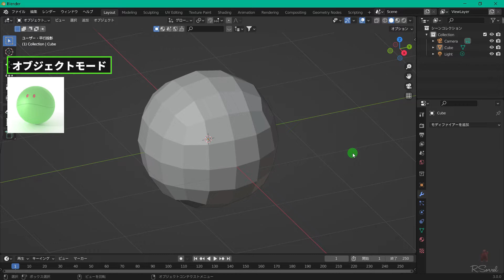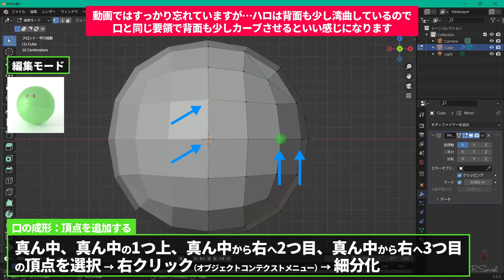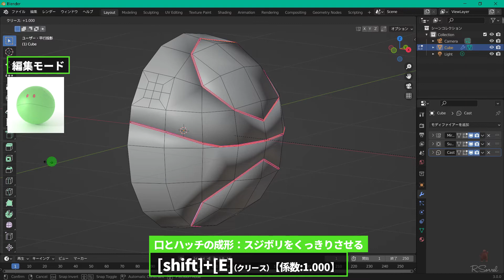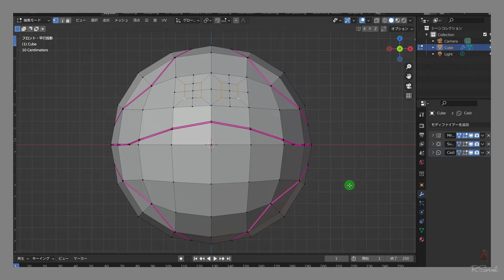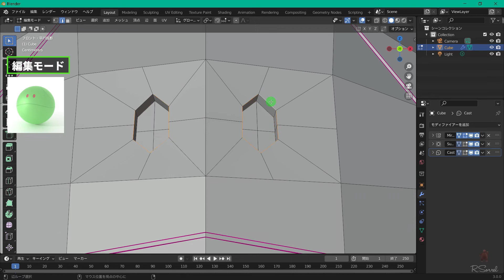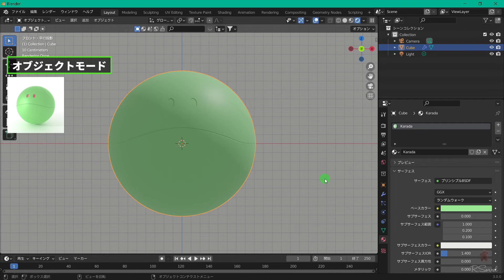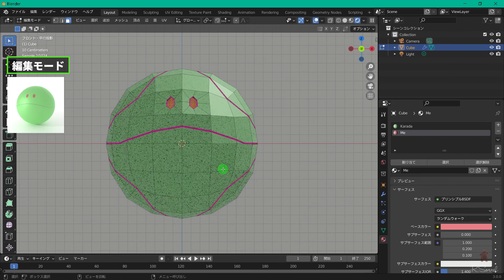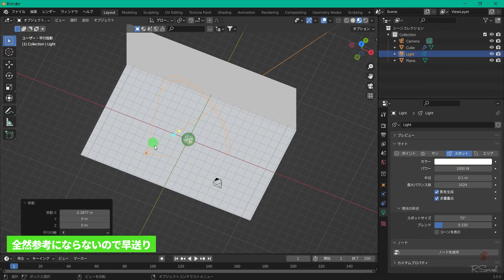［Blender3.0.0］ハロの作り方［ガンダム］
本動画の内容を模範したものの商標利用を禁止します。
投稿者はBlenderについて専門学校などで学んだことはありません。
本動画はあくまで投稿者が個人のできうる範囲で試行錯誤した結果の情報です。
（≒最適解ではない可能性が大いにあります）
初心者向けのBlenderでのハロの作り方です。
なんか違うなと思ったらそれは個体差です。
※✕:プリンシ"ブ"ルBSDF　○:プリンシ"プ"ルBSDF
00:00　さいしょ
00:12　ざっくりモデリング：本体
00:28　ざっくりモデリング：ハッチ
02:01　ざっくりモデリング：口
02:27　ざっくりモデリング：目
03:09　細部のモデリング：本体
03:53　細部のモデリング：口
04:16　細部のモデリング：スジボリ加工
06:31　細部のモデリング：目
08:23　マテリアルの設定：準備
08:40　マテリアルの設定：本体
09:35　マテリアルの設定：目
10:51　マテリアルの設定：スジボリ
11:59　撮影のセッティング
12:04　さいご
Blender｜Blender Foundation
💻作業環境
└Blender3.0.0
└PC   OS：Windows10 64bit
　CPU：インテル Core i7ｰ5500U
　メモリ：8GB